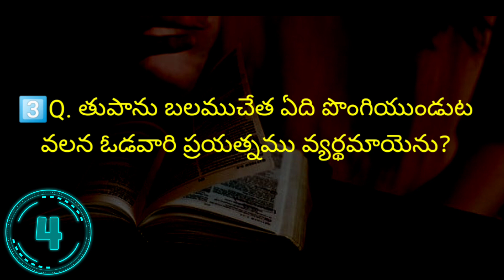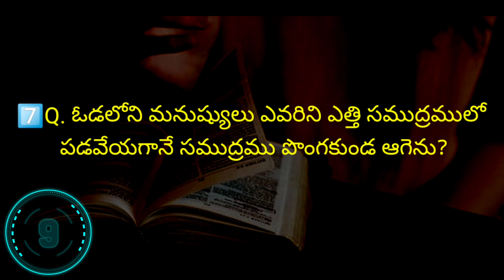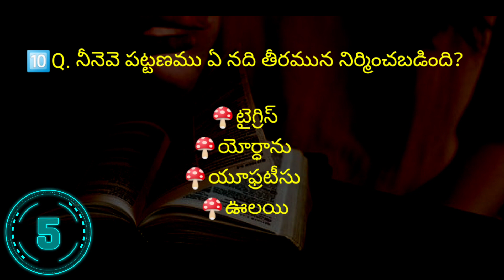యోనా గ్రంథము 1 వ అధ్యాయము1:9-17 వచనముల పై క్విజ్